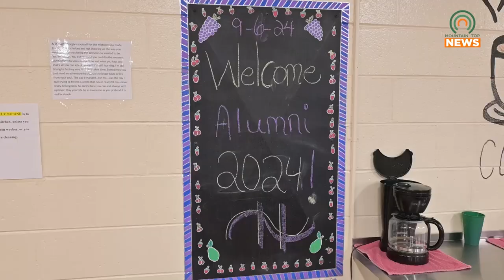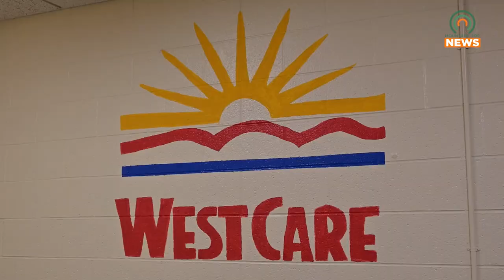WestCare Holds Alumni Appreciation Event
WestCare in Elk Horn City held an alumni appreciation event on Friday, September 6, 2024.